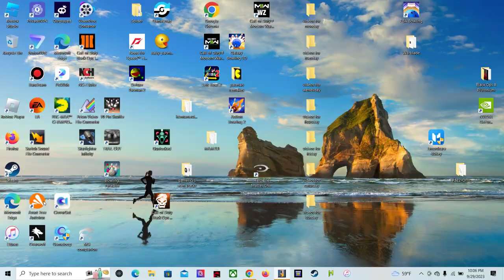bomberman first video sunday morning